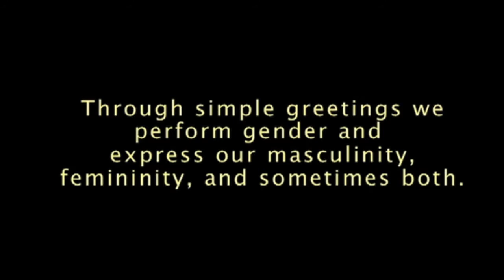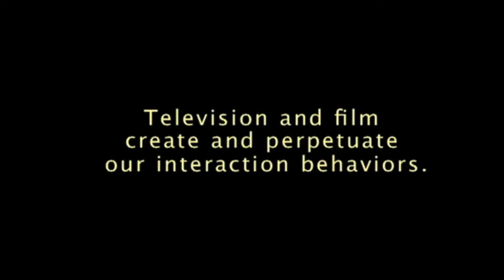Human X Episode 2